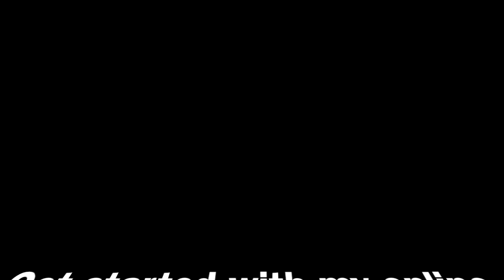How to say BEFORE in Luxembourgish